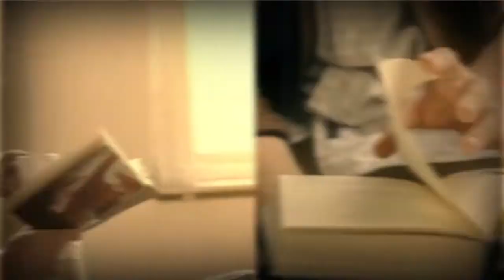2D Animation - Joycity Shedung Panvel - CJ Group - Book Reading Places - Infra Project Promotion